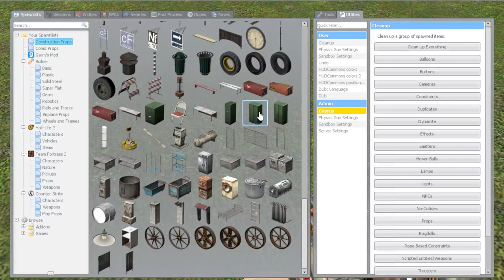playing garry's mod with the british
they gave me permission to call them that